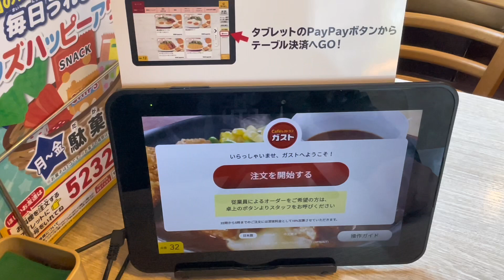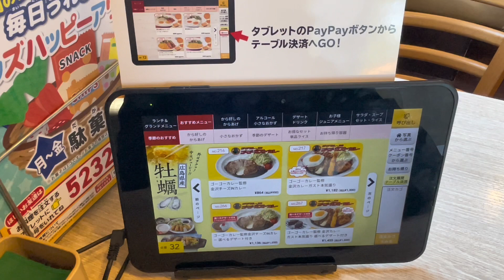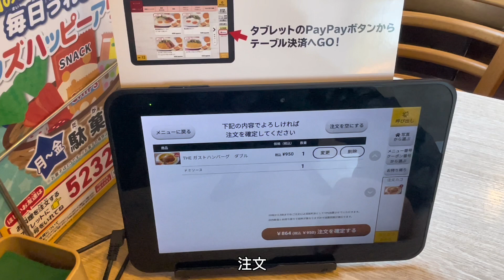デカ盛り【ガスト】大食い 大南蛮定食 theガストハンバーグ！